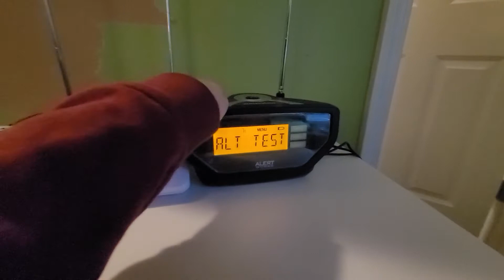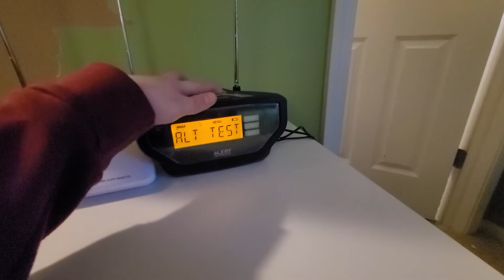EAR-10 Stroke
find the Easter egg